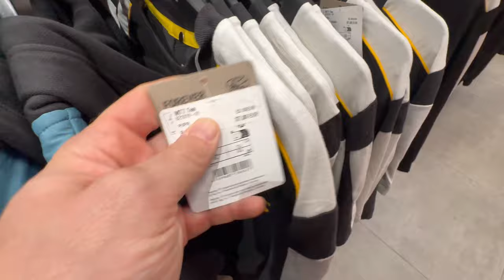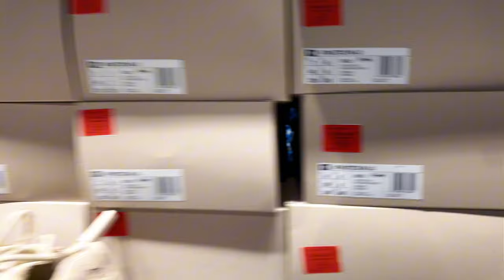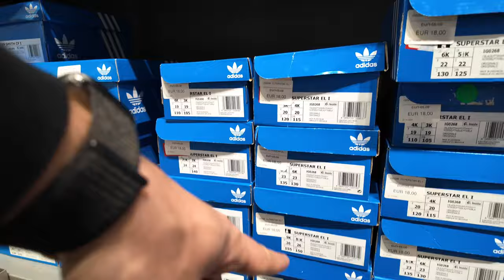Compras en los Outlet por 60€ nike adidas asics new balance